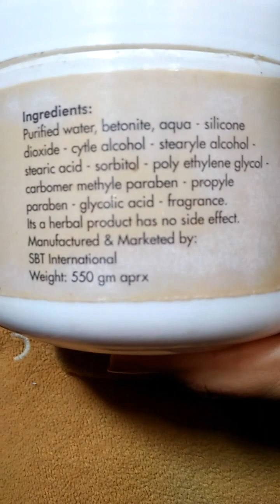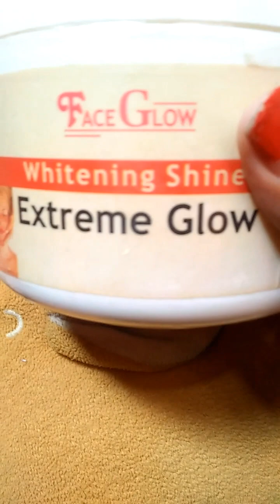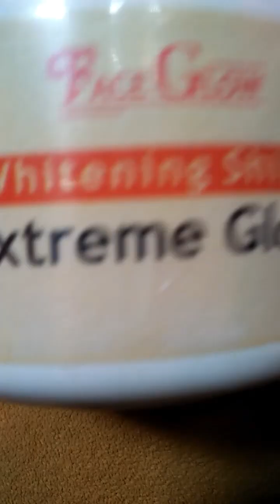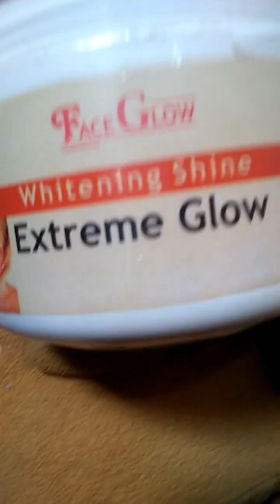top scrub for face, body, hand And feet / instant results use every week and every month!!!!